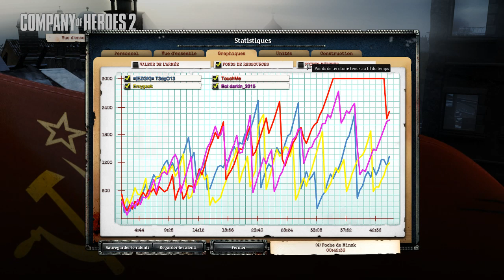COH 2 FR #1351 : "Hodor, le bourreau de l'ISU-152" (FT EMYGEEK)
Merci à Emygeek pour cet excellent moment convivial ! Ça fait plaisir de retrouver le poto ! Allez checker sa chaine si vous ne la connaissez pas encore